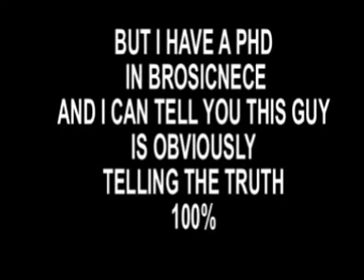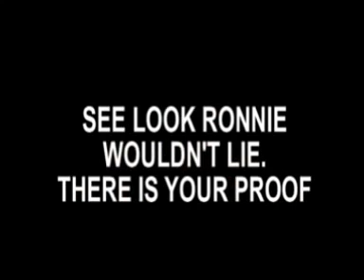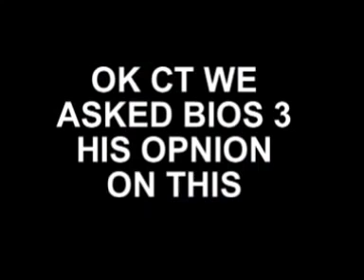Ct Fletcher on steroids